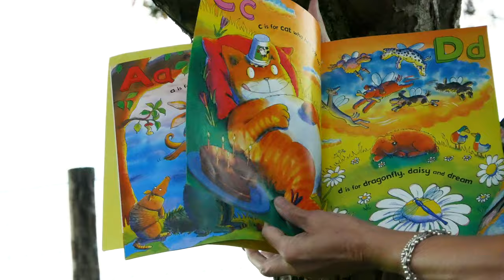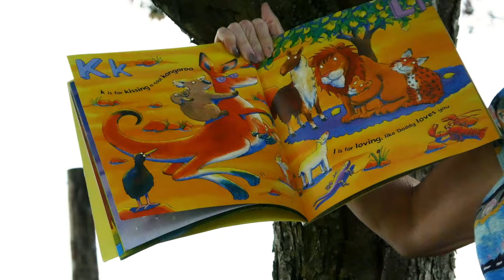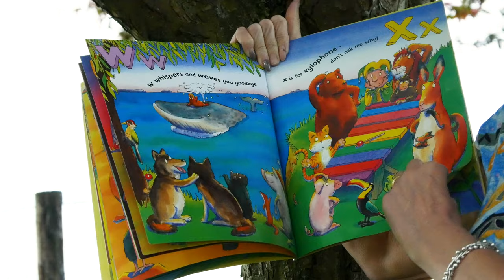StoryTime - K is for Kissing a Cool Kangaroo - Greenacres Day Nursery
Margaret reads out the story of "K is for Kissing a Cool Kangaroo" for the children.

🔥OSS Media offer an exciting new way to advertise your business. Using video marketing through social media in order to gain the most exposure for you.

🔥We can make your business advertising experience more effective and much more affordable.

✅Free consultation.

✅ Pre production discussion.

✅ One personalised video production (1:30 mins to 2:30
mins long depending on production**).